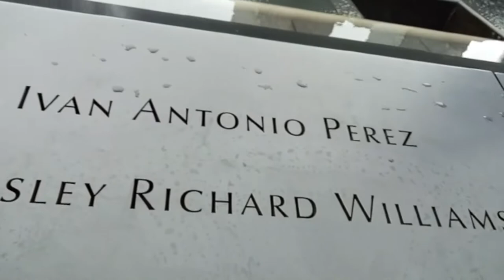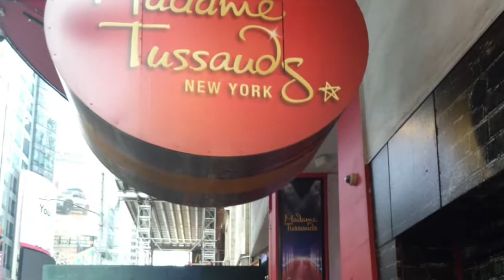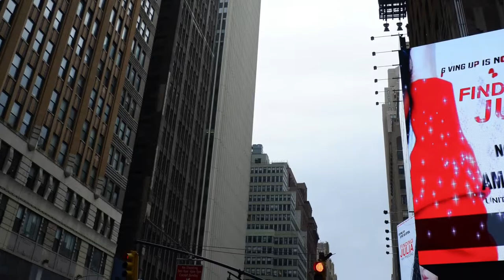NYC Escape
Welcome to the Empire City of the Modern World, New York City! The city is known for having some of the world's biggest and largest skyline buildings. New York City has the famous Time Square Building and is a unique example of green and steel construction. Exploring a city like New York can be overwhelming. The skylines are just spectacular!